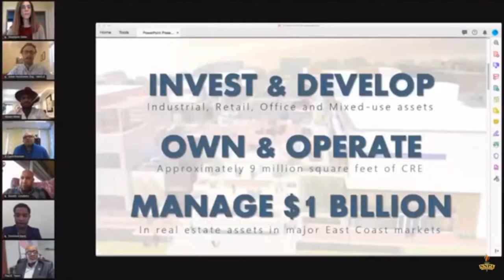Mind Your Business: BUSINESS LESSONS LEARNED DURING A CRISIS — MOVING FORWARD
A Three-Part Virtual Seminar Series Made Possible by PNC Bank

Business Wellness Check-Up

Ever wonder how to reset your business after a crisis? During this virtual event, participants will discover critical paths for growth for your business after COVID. Many businesses have faced significant hardships during COVID-19 and many have learned lessons that can fuel their growth for the future.